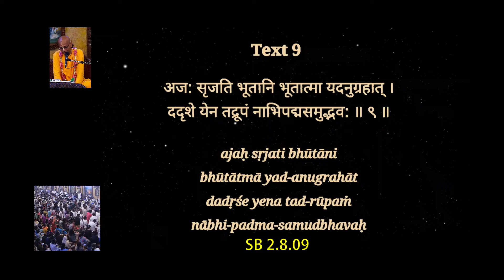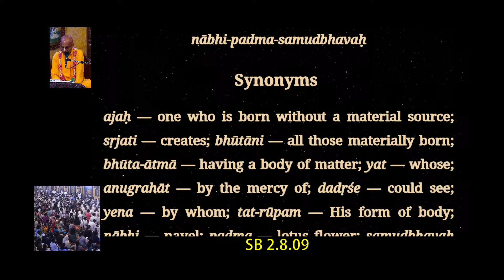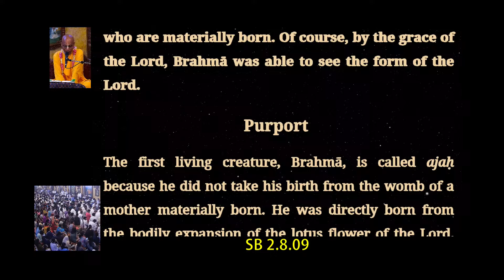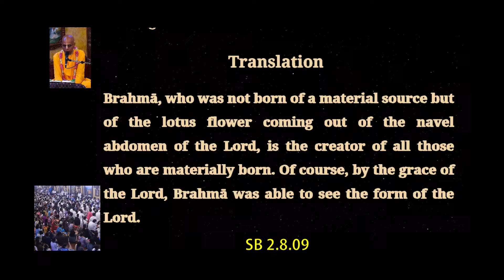The Path of Surrender | HH Haladhara Swami Maharaj | ISKCON Chowpatty| Mumbai | 19th May 24